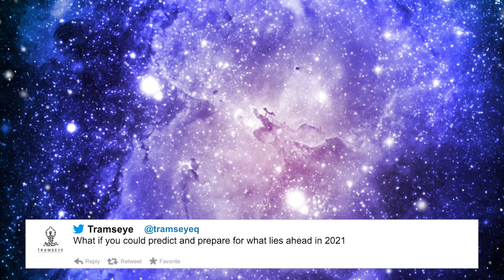Cosmic Calendar 2021